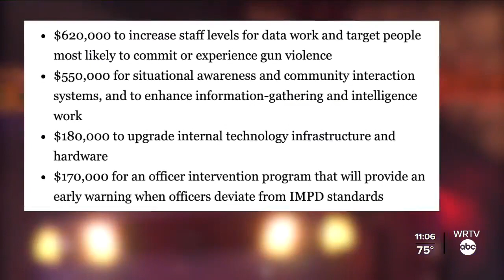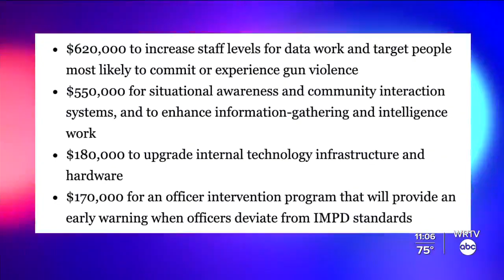How to Cut Down on Gun Violence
WRTV's Cornelius Hocker reports. Indianapolis Mayor Joe Hogsett's violence prevention plan is already getting some pushback.